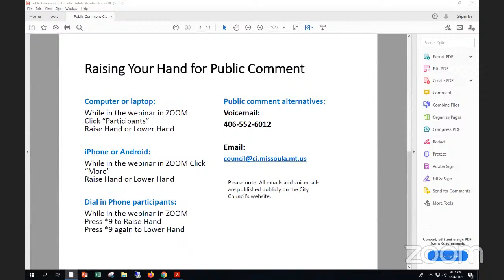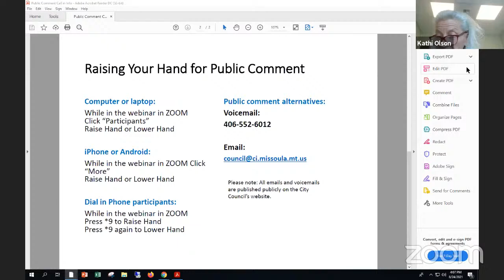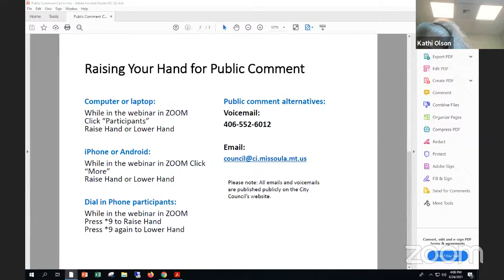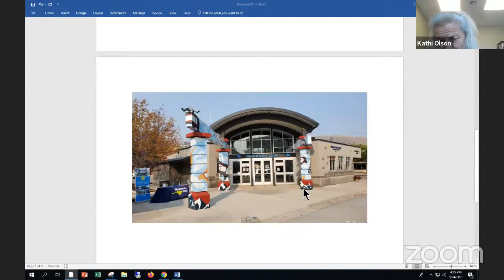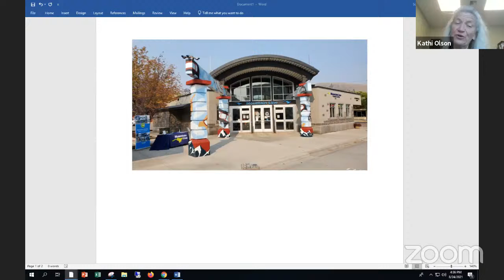Public Art Committee